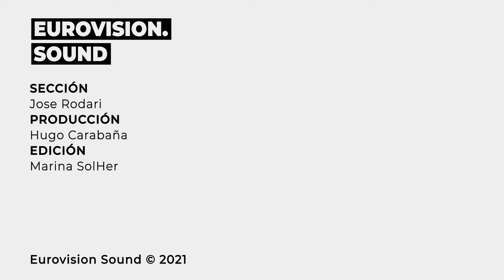ALMA vs. BARBARA PRAVI - SOLO 1 VOTO de DIFERENCIA: Song Battle (3x21)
🇫🇷 Cada semana enfrentamos a dos artistas de un mismo país cuerpo a cuerpo en una lucha por cerrar Eurovision Sound. En esta sección el público tiene el 100% del peso de elección. Esta semana tenemos la batalla más ajustada de la historia. Solo ha habido un voto de diferencia entre Alma (Réquiem - 2017) y Barbara Pravi (Voilá - 2021).

🥐Dos canciones muy francesas🥖

Toda la información de Eurovision en